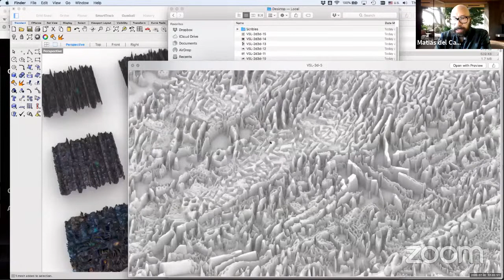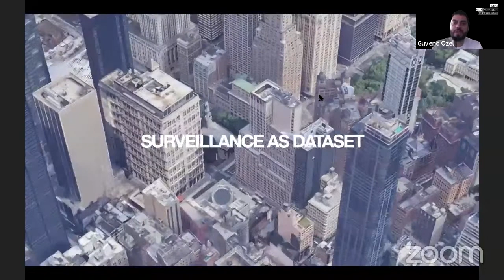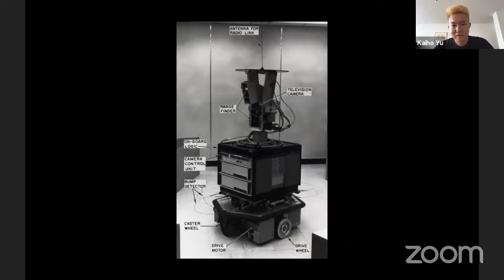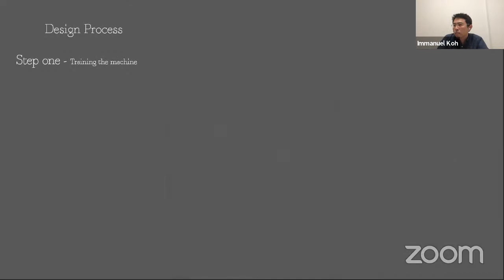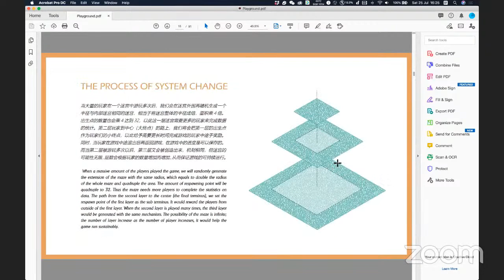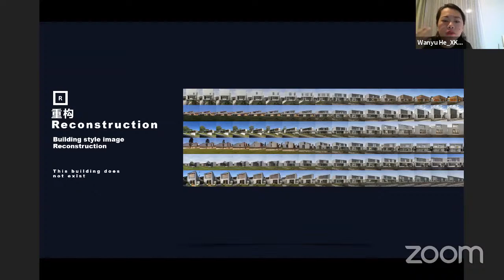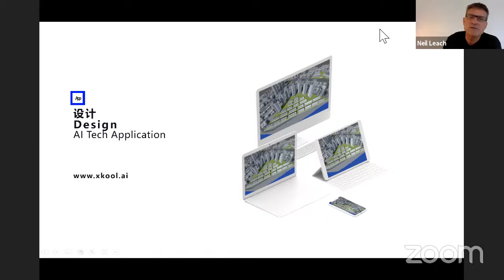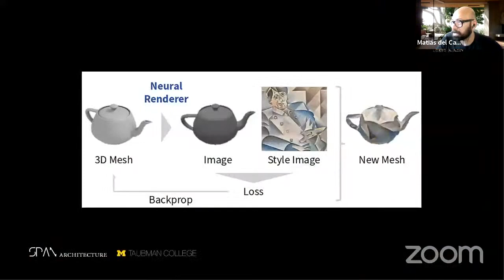DigitalFUTURES Talks: Artificial Intelligence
After our DigitalFUTURES World workshops, we are gathering together the workshop instructors, starting with the topic of ArtificialIntelligence, to reflect on the topic. Speakers include:  KaihoYu (DieAngewandte), SandraManninger (UMich), MatiasdelCampo (UMich), ImmanuelKoh (SUTD), TheadoreGalanos (AIT), WanyuHe (XKool), GuvencOzel (UCLA), BenjaminEnnemoser(UCLA), and HaoZheng (UPenn)